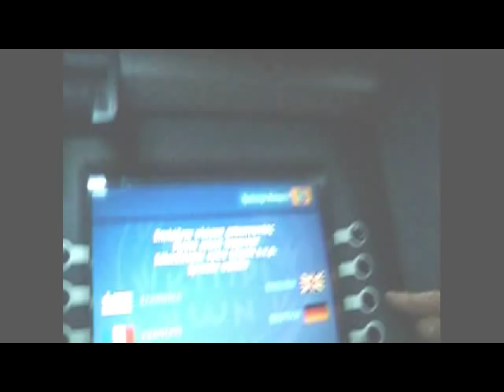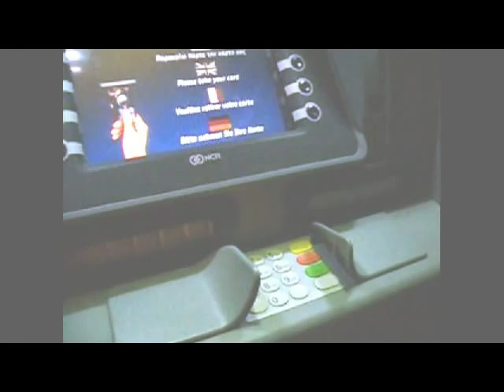The futile attempt of a German to withdraw cash from a bank in Cyprus in June 2012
This little video shows my (Harald Uhlig's) attempt to withdraw cash from the Bank of Cyprus in Limassol on June 22nd  2012.  When I used the German language button, this resulted in the message that "your deposit includes invalid banknotes".  Trying again with the same card, but using the English language button, I could withdraw without a hitch! This is not fake, there is no trick!!  For aficionados of the Diamond-Dybvig model: perhaps my use of the German language revealed me to be the patient type, and this smart cash machine could figure that out!  Or perhaps there is another explanation.  I am grateful to Jenny Simon for producing this video.